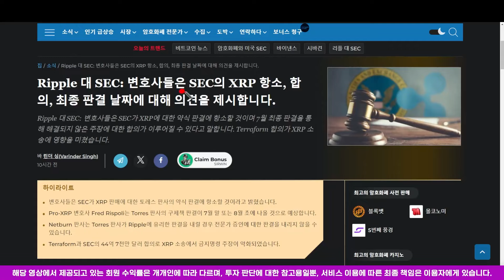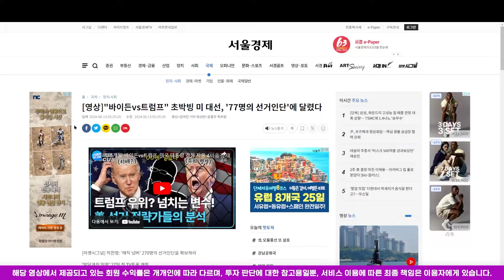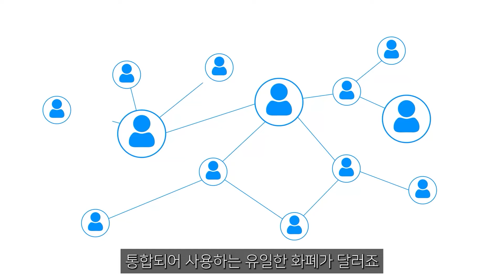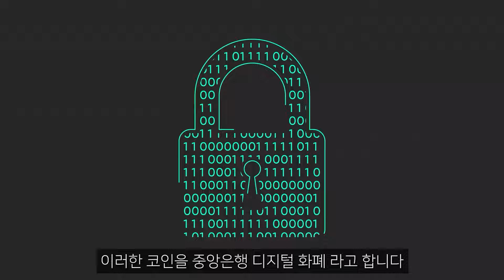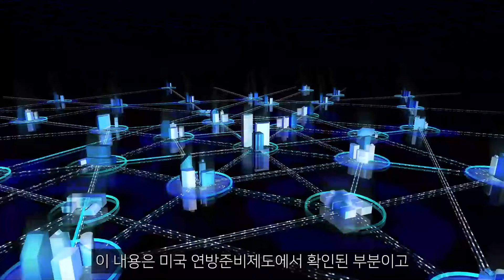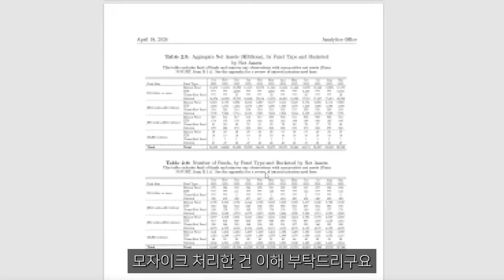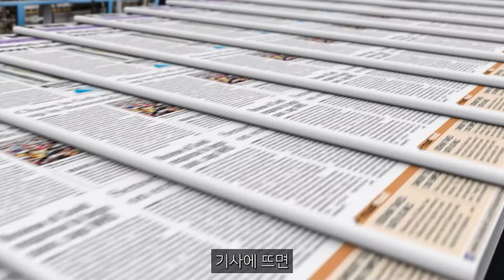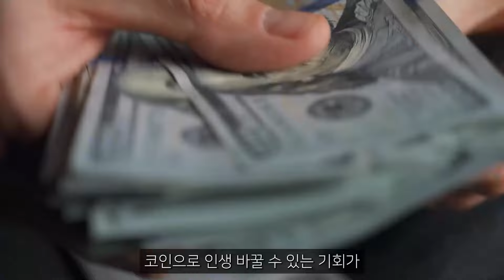[ 리플 XRP ] 올해의 코인 선정!! 사상 최고가 달린다..! 언제? 바로 7월